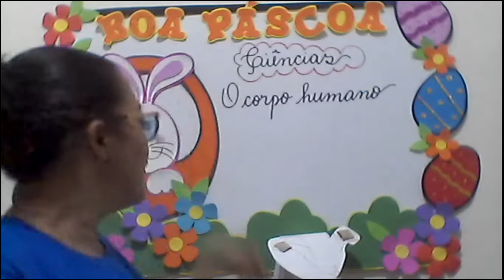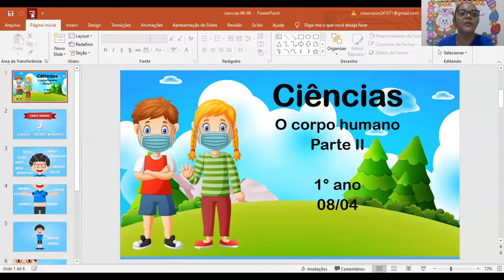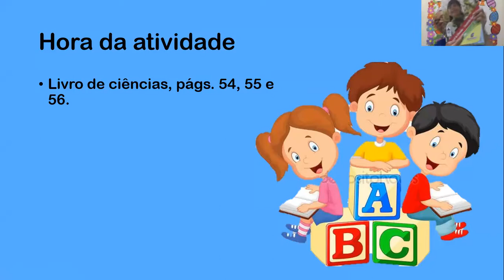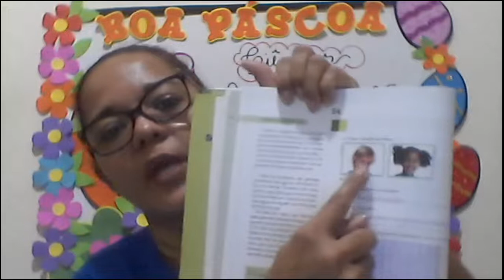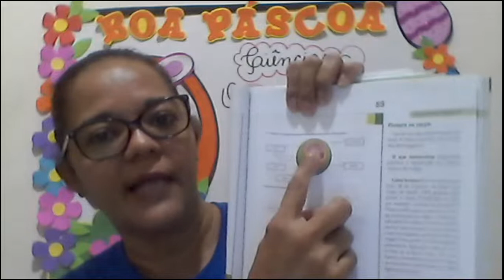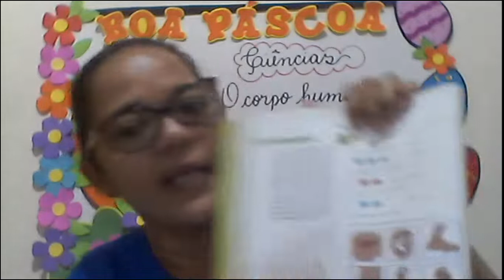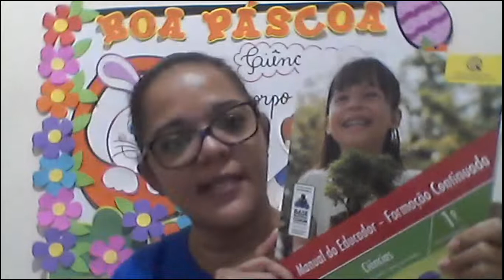CETA On-line | 1º Ano | 08/04 | Ciências